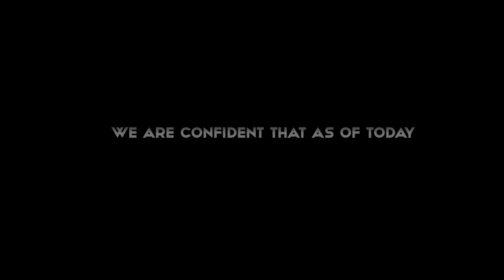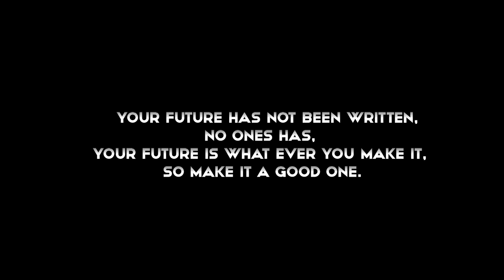The RMU MK3 Is Here - PLUS - We Are GIVING One Away!!!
Answer in the comments
What Was The First Ever 3D Print?

For some time now, Prusa MMU2 owners have been searching for a MMU2 filament buffer that meets all of their needs and it just hasn’t been possible. Here at the Wedge Group, we have poured thousands of research hours into developing the ultimate solution.

Here at the Wedge Group, we are proud to introduce the RMU MK3. The RMU MK3 is not only a complete solution, it also displays elegance and fits seamlessly onto your printer, while only adding a 40mm footprint to the left side.

If you are looking for a filament buffer for your Prusa, the RMU MK3 is going to be the only solution you need.